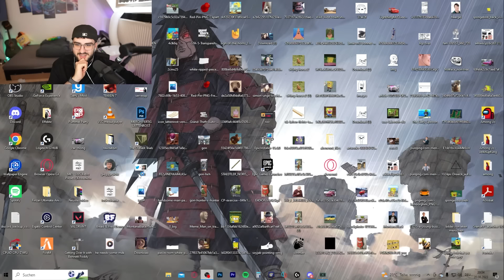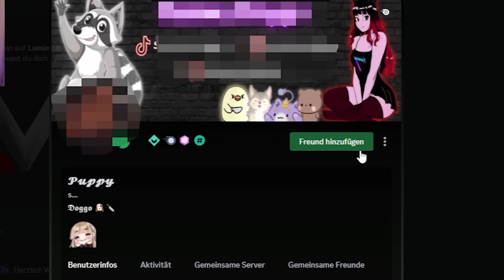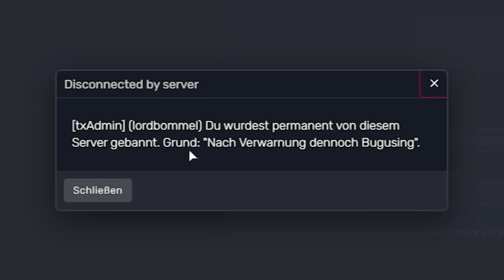ICH KOMME IN DIE ANSTALT 🤪😱😵